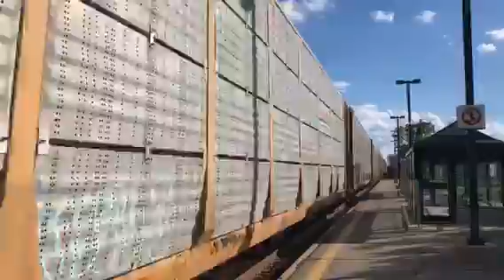Cp 240 triple header